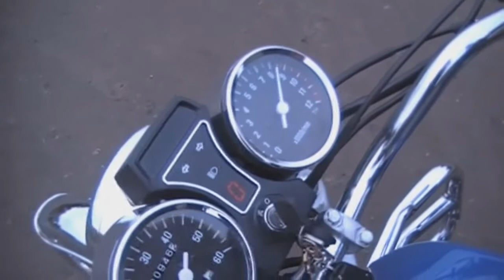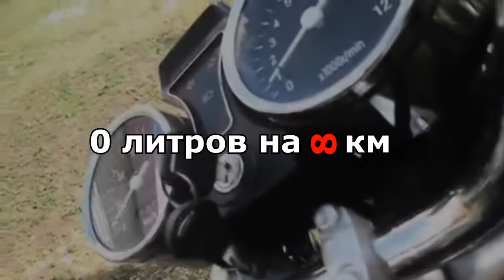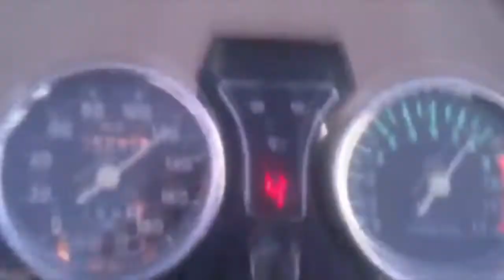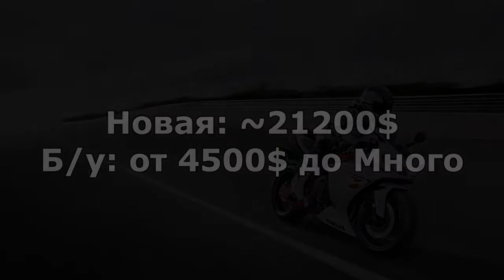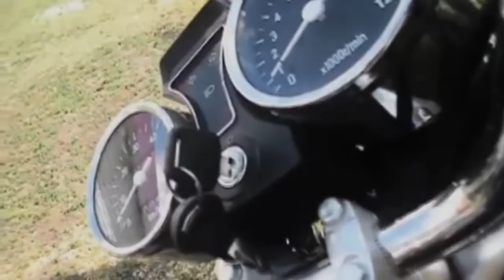Мопед Альфа Против Ямахи Р1 Alpha VS Yamaha R1